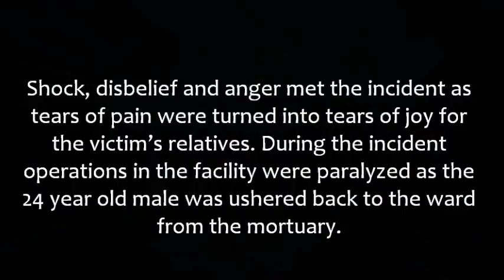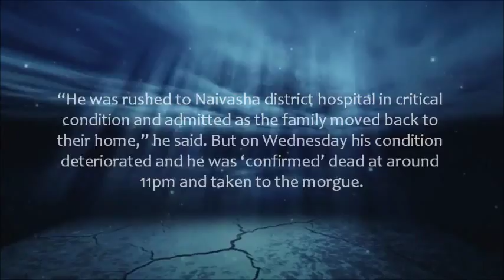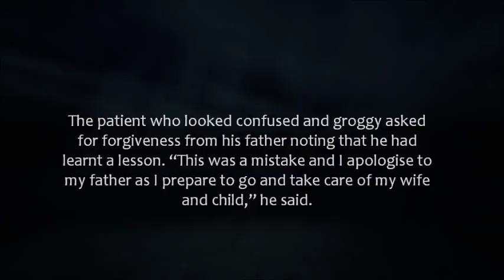Dead Man Resurrects 20 Hours After He Committed Suicide